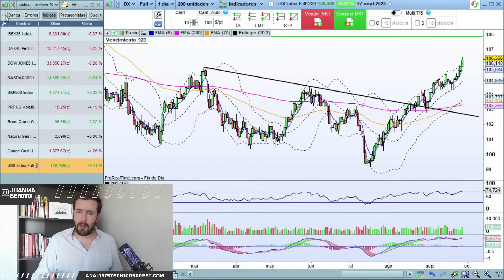¿SE REPETIRÁ LA HISTORIA? - La esperanza en la última subida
👨🏻‍💻 Los mercados se encuentran en una situación muy complicada, la situación en el gráfico es muy parecida a la vivida en 2007 en algunos índices ¿Veremos la última subida como vimos hace 16 años?